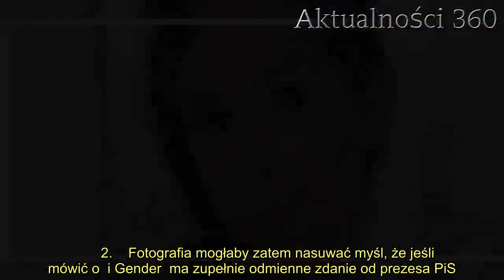Marta Kaczyńska podczas kwarantanny pokazała bardzo dwuznaczne zdjęcie. Będzie afera?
Marta Kaczyńska podzieliła się z obserwatorami dość dwuznacznym zdjęciem. Będzie afera?    bacznie strzeże swojego życia osobistego, dbając oczywiście przy tym o własny wizerunek. Prawniczka nie chce, by opinia publiczna postrzegała ją jako celebrytkę, dlatego, choć nie stroni od publikacji w mediach społecznościowych, skrupulatnie dba o każdy zamieszczony w nich post, by dalece mu było od lifestylowych wzmianek. Zawsze powściągliwa Kaczyńska tym razem jednak najwyraźniej niedokładnie przemyślała zdjęcie, którym zamierzała się podzielić. Wyszło dość dwuznacznie, a dla niektórych być może i bulwersująco.    pokazała dwuznaczne zdjęcie z kwarantanny    Bratanica  to nie tylko urodzona prawniczka, ale i wielka miłośniczka natury, co chętnie udowadnia na swoim oficjalnym profilu na Instagramie. Na próżno bowiem wypatrywać tam rodzinnych fotek ze zwykłego życia, a z kolei nie brakuje ujmujących fotografii natury i bajecznych krajobrazów. Już na pierwszy rzut oka widać, że  pasjonuje się nie tylko przyrodą, ale i fotografią.        Ostatnio postanowiła pokazać, jak spędza swój wolny czas na kwarantannie zamieszczając zdjęcie ze spaceru po opustoszałej plaży przy Bałtyku. Co jednak najbardziej przykuwa uwagę to rozpościerająca się nad wodą tęcza. Trzeba przyznać, że publikacja okazała się nad wyraz dwuznaczna. Jak wiadomo, tęcza stała się symbolem środowiska , którego z kolei fanem nie jest jej wuj, co oczywiście nie jest tajemnicą.        2.    Fotografia mogłaby zatem nasuwać myśl, że jeśli mówić o  i Gender  ma zupełnie odmienne zdanie od prezesa PiS. Co więcej, post mógł wywołać spore poruszenie opinii publicznej, a najwyraźniej chcąc uniknąć wszelkich nieprzyjemnych dyskusji, prawniczka zablokowała możliwość zamieszczania pod zdjęciem komentarzy. Czyżby zatem przeczuwała, że internautom może nie spodobać się jej publikacja? Wiele na to wskazuje.      Źródło: